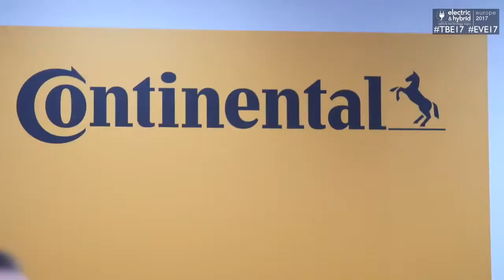Continental Automotive speaks to EXPO TV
Stefan Lauer, Project Manager, Powertrain /Technology and Innovation for Continental Automotive, speaks to EXPO TV after his conference presentation at the show.